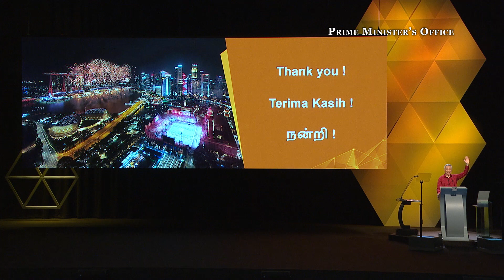只要政府和人民团结一致，新加坡人就能够享有更好的生活 (National Day Rally 2019)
总理在2019年国庆群众大会上总结，他担心未来的十年会比过去的十年有更多的未知数，因此，我们必须为将来做好准备，秉持先辈毫无畏惧、力争上游的精神，齐心协力，一同克服困难。只要政府和人民团结一致，新加坡人就能够享有更好的生活，新加坡也能够在世界舞台上继续发光发亮。

李显龙总理于2019年8月18日，在宏茂桥工艺教育学院举行的国庆群众大会上发表讲话。